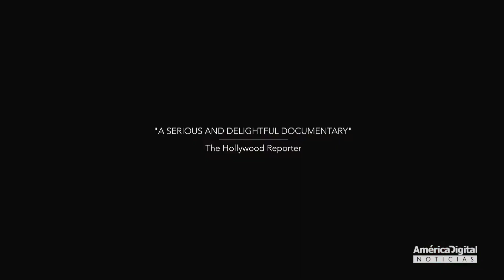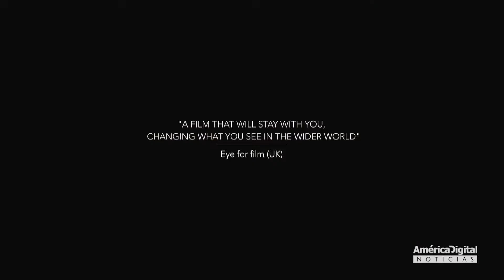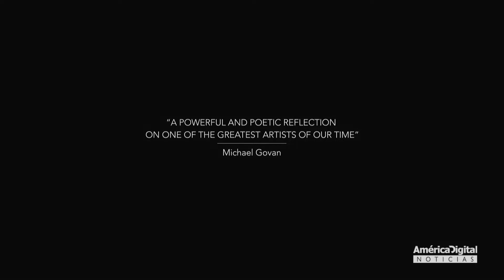El Documental "Free Color" sigue al maestro Cruz-Diez y su objetivo por liberar el color de la forma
El productor Gabriel Cruz habla EnConexión con César Miguel Rondón sobre el documental 'Free Color' que busca rendir un homenaje al artista venezolano Carlos Cruz-Diez e inmortalizar sus icónicas obras.

"Este fue un sueño de la familia, pero específicamente de mi padre que quiso inmortalizar lo único que el abuelo no pudo hacer: trabajar con los campos magnéticos. Mi padre le pidió a Beto Arvelo inmortalizar su obra cuanto antes", destacó Cruz.

SOBRE “FREE COLOR“
El artista venezolano Carlos Cruz-Diez fue uno de los artistas latinoamericanos más queridos y reconocidos de todos los tiempos. Sus obras icónicas se han celebrado en todos los rincones del planeta y continúan mostrándose en las mejores colecciones permanentes del mundo, como el MoMA, la Tate Modern de Londres y el Centro Pompidou de París, donde Cruz-Diez vivió y trabajó desde 1960 hasta su muerte.

En la fascinante película de Arvelo, Cruz-Diez recluta apasionadamente a un equipo de innovadores de todas las disciplinas para ayudarlo a hacer realidad su sueño dentro de la inestabilidad de la realidad.